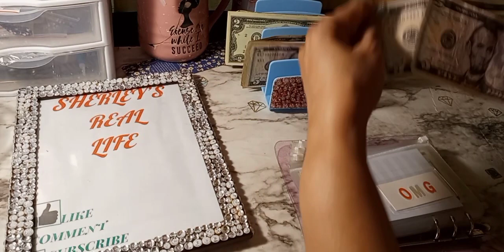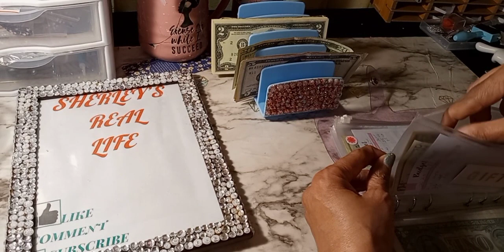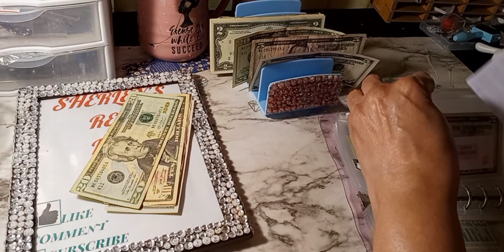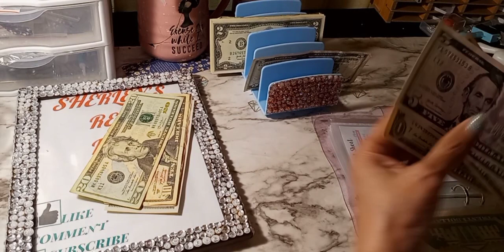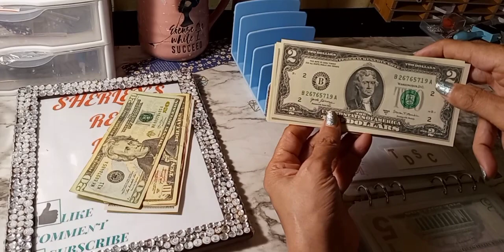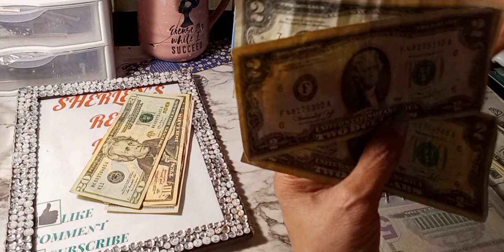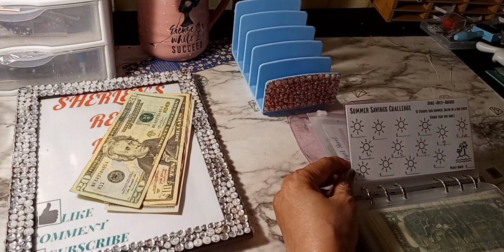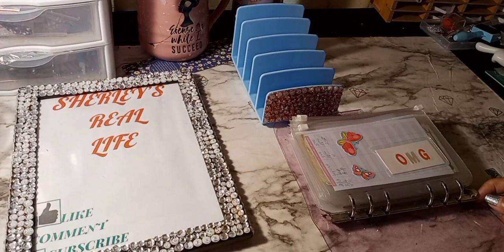$92.00 Cash 💵 Stuffing For May/Low Income Savings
Cash Stuffing Video #24) 5/18/2023